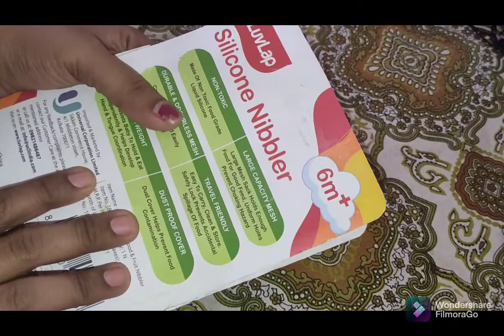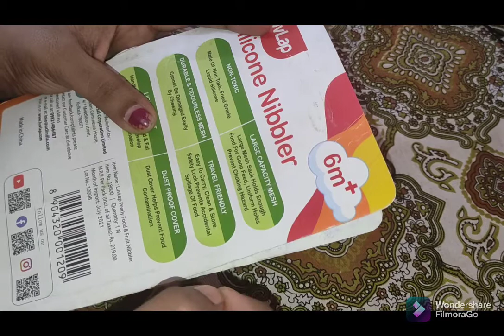my morning routine....nibbler for bunny frm Flipkart...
hi hello frnds..

I hope u like my small vlogs.

if you want more vlogs from our channel

Take a look at this LuvLap Pearly Food & Fruit Nibbler, 6m+ Feeder on Flipkart